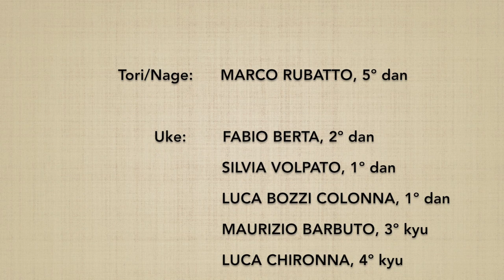Katadori menuchi DAI IKKYO (ura) - Marco Rubatto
Forma di base (kihon) e 4 forme fluide (ki no nagare) di "presa alla spalla, fendente frontale e applicazione del 1º principio" (katadori menuchi dai ikkyo), forma posteriore (ura)

Basic form (kihon) and 4 fluid forms (ki no nagare) of "shoulder grip, frontal strike and application of the 1st principle" (katadori menuchi dai ikkyo), backward form (ura)